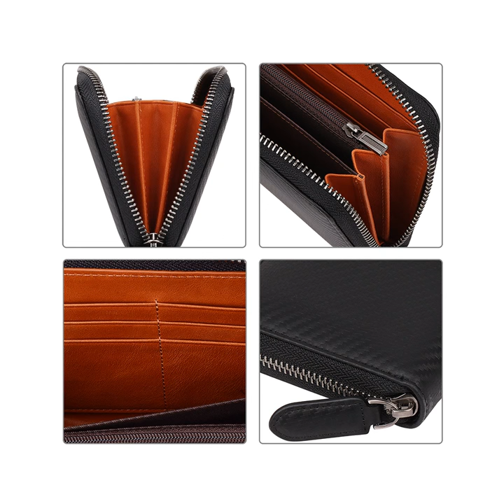Wholesale Bulk Zipper Men's Clutch bag Phone Purse Card Wallets Business Leather Wallet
Bulk Zipper Men's Clutch bag Phone Purse Card Wallets Business Leather Wallet